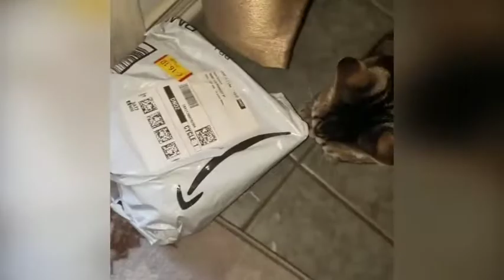funny cat dog animal video 🦴🐶||cat animal movement part 2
Baby cats are amazing creature because they are the cutest and most funny. Watching funny baby cats is the hardest try not to laugh challenge. This is the cutest and best video ever. It is funny and cute!